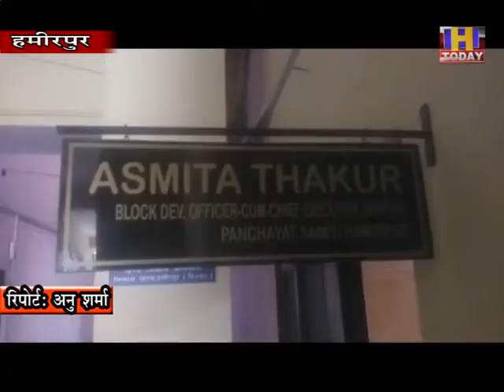6 july 1 मुख्यमंत्री एक बीघा योजना का हमीरपुर में लाभ उठा रही महिलाएं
मुख्यमंत्री एक बीघा योजना का हमीरपुर में महिलाएं लाभ उठा रही है और योजना के तहत किचन गार्डनिंग के अलावा लैड लेबल, फैसिंग, बीज बीजने का काम किया जा रहा है। बाकायदा इस योजना के तहत 60-40 रेशों के तहत काम किया जा रहे है और हमीरपुर में 95 कार्य किए जा रहे है जिसमें पचास कार्य चल रहे है। स्वयं सहायता समूहों की महिलाओं को मुख्यमंत्री एक बीघा योजना के तहत जोडनेके लि ए खंड विकास कार्यालय के माध्यम से जोडा जा रहा है ताकि ज्यादा से ज्यादा महिलाएं योजना का लाभ उठा सके।